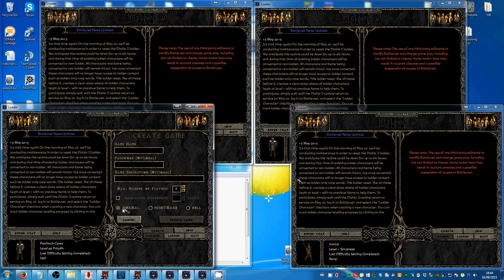Diablo 2 - How to make a Hybrid [PATCHED]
Edit: This method has been patched recently, there are other methods available at: blizzhackers.cc

Video of me showing how to make a Hybrid Enigma of Peace

Credits: Securitycat @ Blizzhackers